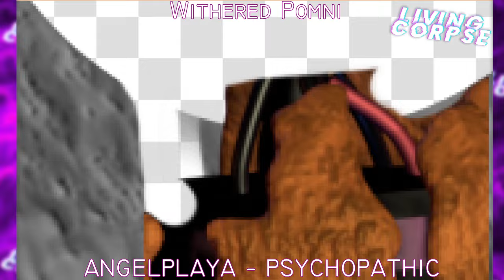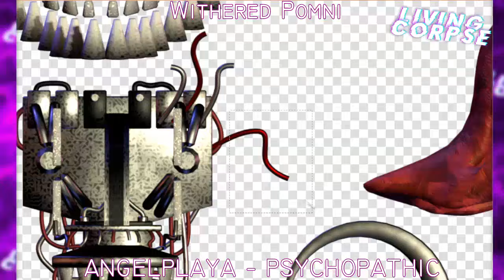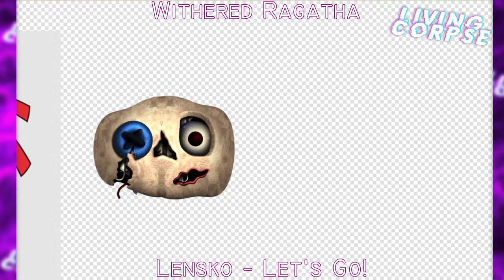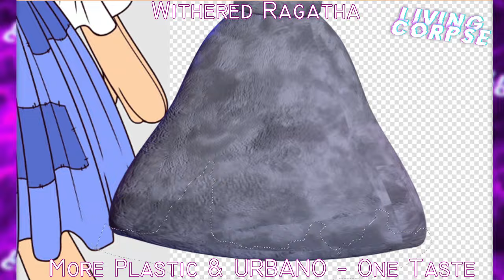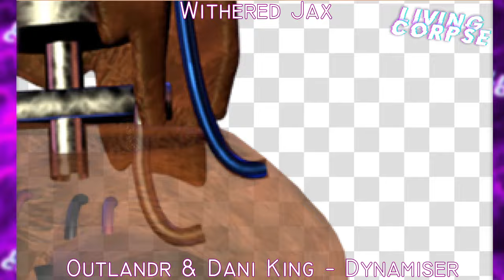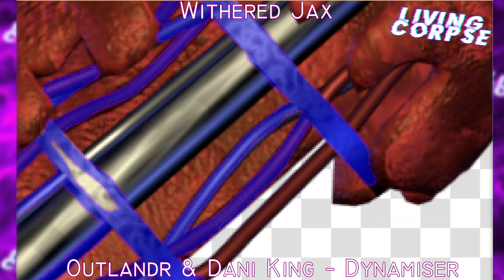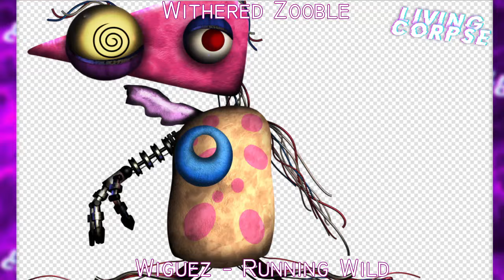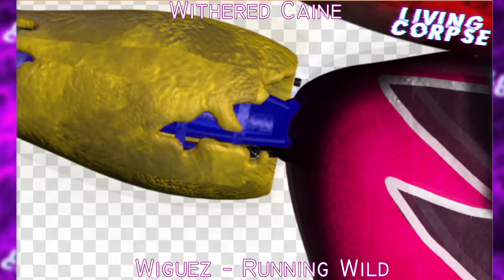Speed Edit | FNaF | Withered The Amazing Digital Circus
I will be very happy if you become a sponsor of my channel!!

Withered Pomni - 0:00-5:15
Withered Ragatha - 5:16-9:43
Withered Jax - 9:44-13:43
Withered Gangle - 13:44-14:56
Withered Kinger - 14:57-16:32
Withered Zooble - 16:33-18:00
Withered Caine - 18:01-20:00